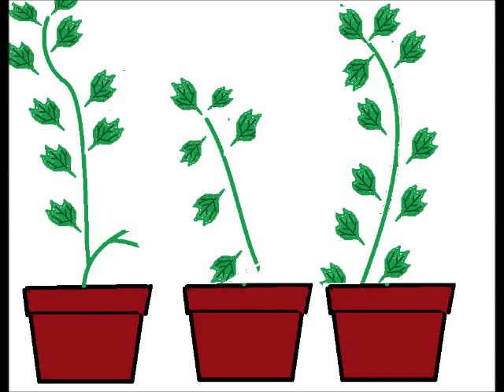Cucumber Interesting cultivation method キュウリの挿し木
一本のきゅうりの苗を3本にして、収穫量を増やそうという試み。きゅうりの茎は、土に埋めると根が生えます。元の幹を残して、枝を土に埋めると、挿し木取り木で、株を増やすことが出来るので、その過程の説明です。